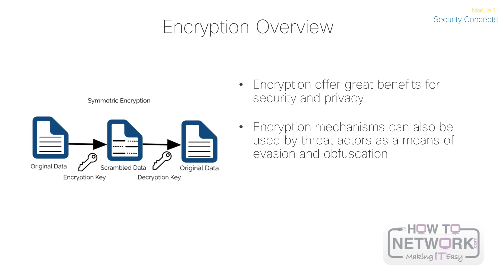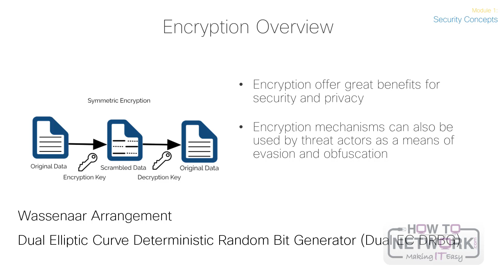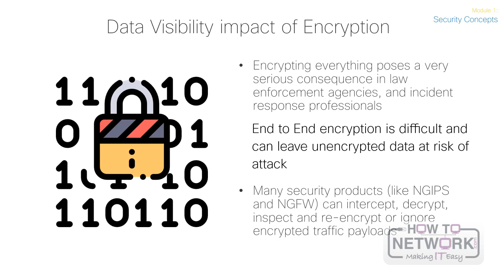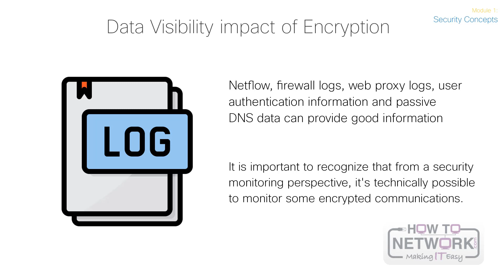Encryption 101 - Cisco CyberOps Associate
101 Labs - Cisco CCNA

101 Labs - Linux LPIC1

101 Labs - Wireshark WCNA

101 Labs - CompTIA Network+

101 Labs - IP Subnetting

101 Labs - Cisco CCNP